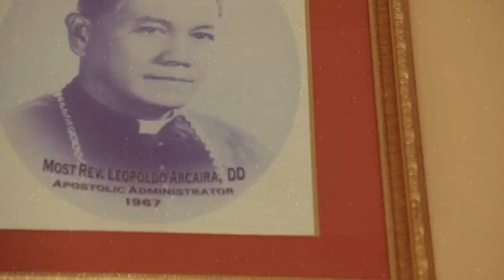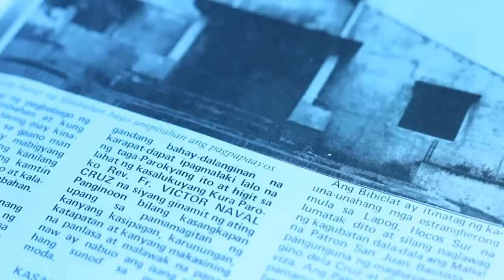History of the Diocese of Cabanatuan Part I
For the celebration of the Golden Jubilee of the Diocese of Cabanatuan:

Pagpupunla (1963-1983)